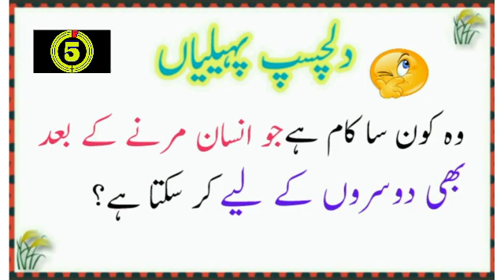What is the work that a person can do for others even after death?urdu paheliyan